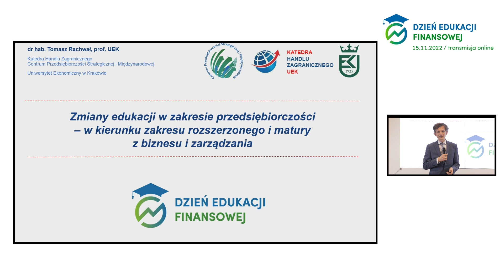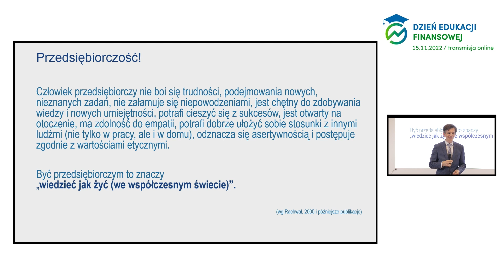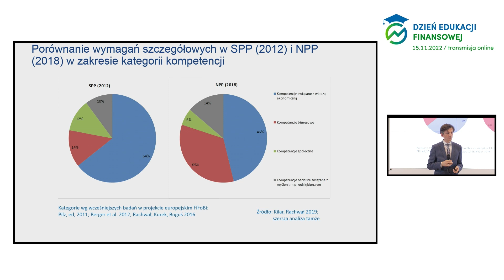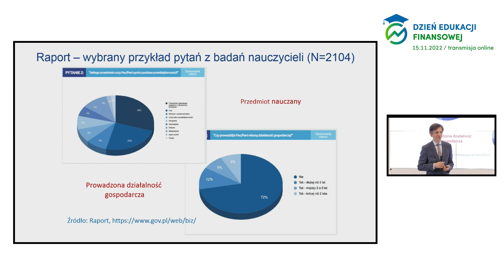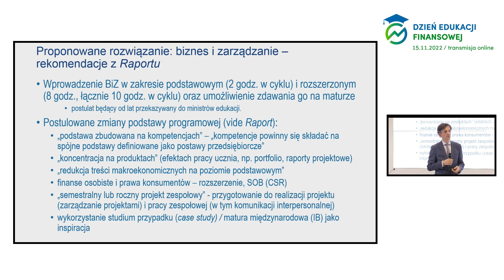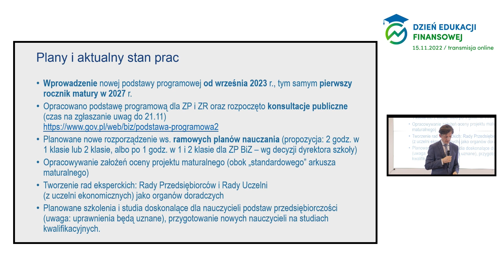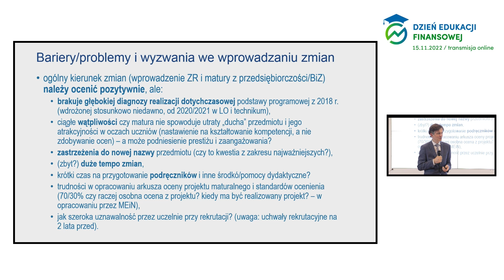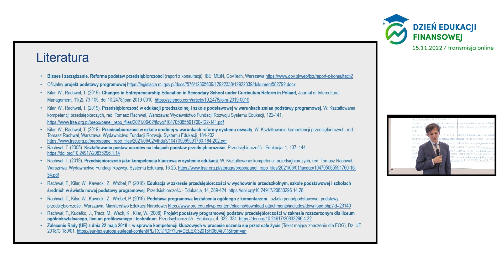Dzień Edukacji Finansowej 2022: "Zmiany edukacji w zakresie przedsiębiorczości – w kierunku..."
Wykład pt.: „Zmiany edukacji w zakresie przedsiębiorczości – w kierunku zakresu rozszerzonego i matury z biznesu i zarządzania” został przeprowadzony przez prof. UEK, dra hab. Tomasza Rachwała z Uniwersytetu Ekonomicznego w Krakowie podczas Dnia Edukacji Finansowej 15 listopada 2022 roku w ramach modułu „Jak edukować o finansach dzieci i młodzież?” dedykowanego nauczycielom przedmiotów ekonomicznych i rodzicom dzieci w wieku szkolnym.